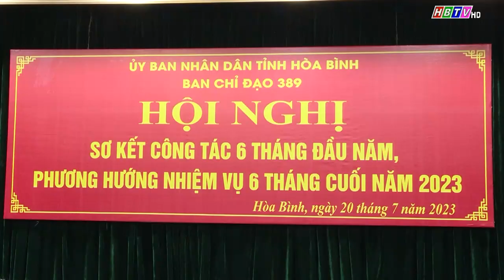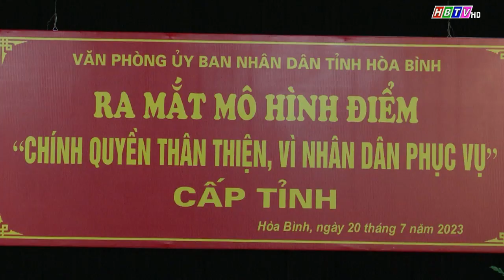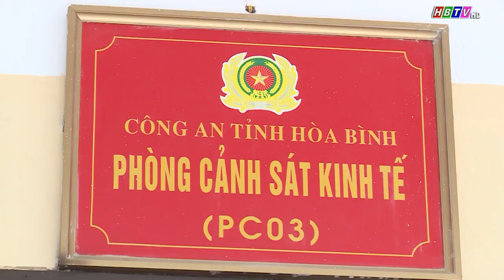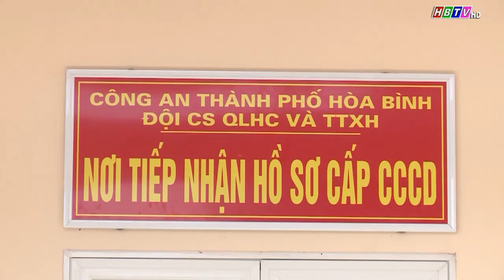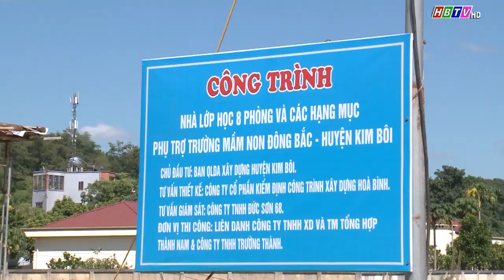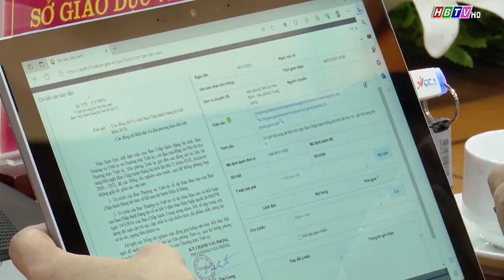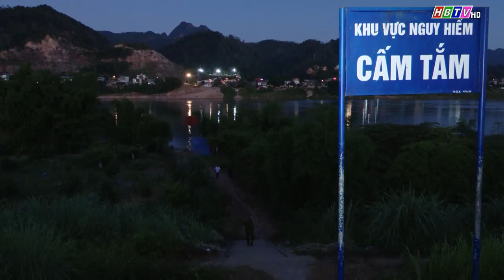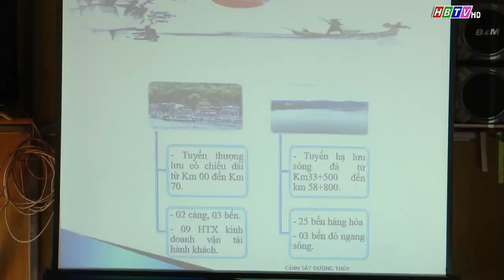Thời sự Hòa Bình tối 20/7/2023